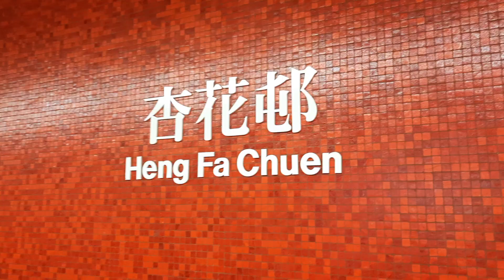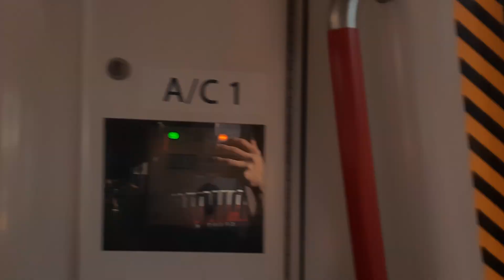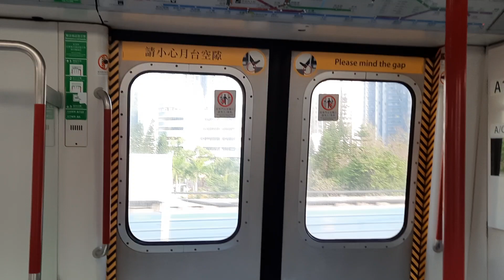[The Outdoor Skies] MTR ISL M-Train [A153] journey from Heng Fa Chuen to Chai Wan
Finally we are heading out.

Train Car/Set: Metro-Cammell EMU(DC)[A153]/(A153/A160)
Line: Island Line
Section: Heng Fa Chuen to Chai Wan
Terminus for Train: Chai Wan

[Filmed on 21st April 2021]